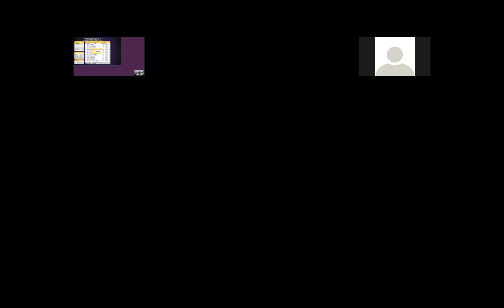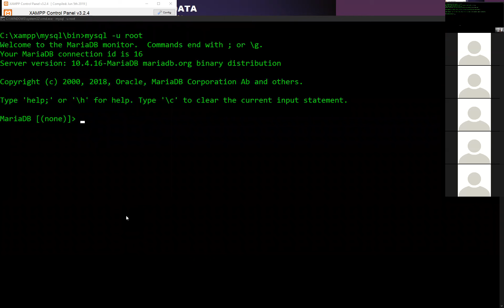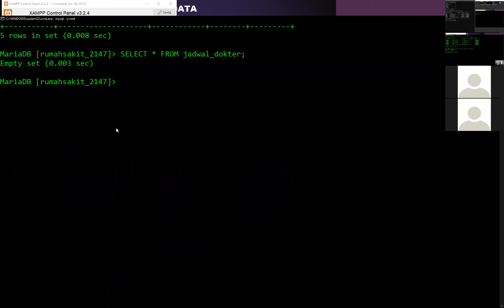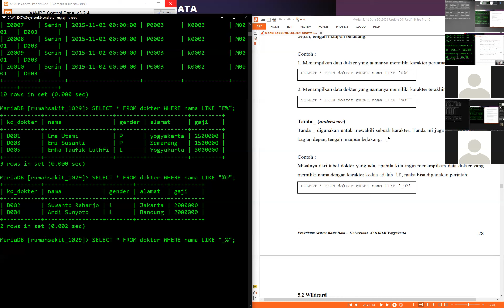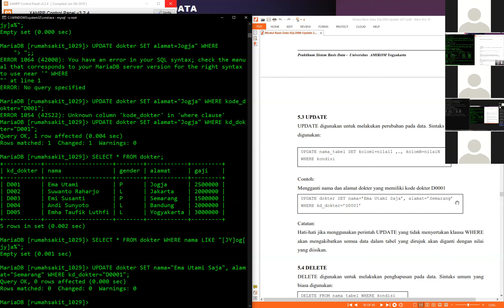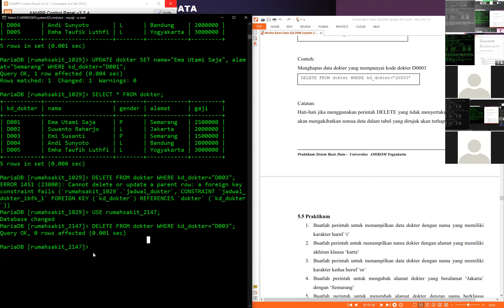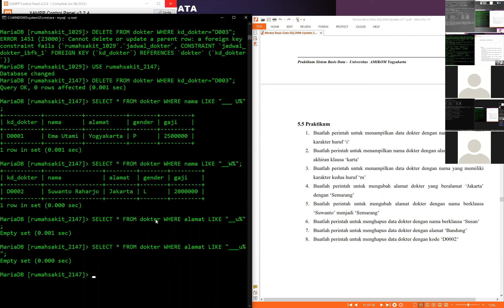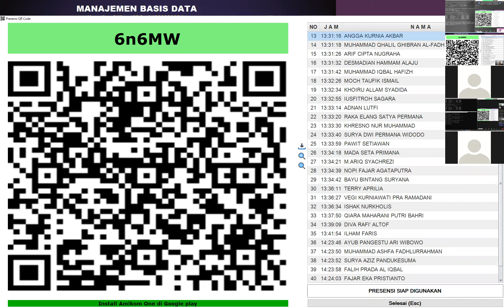Pertemuan 5 MBD Klausa LIKE, UPDATE dan DELETE TI04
Belajar Manajemen Basis Data Menggunakan MySQL